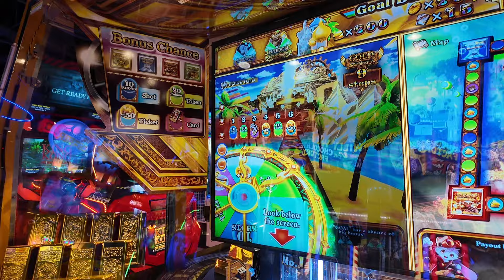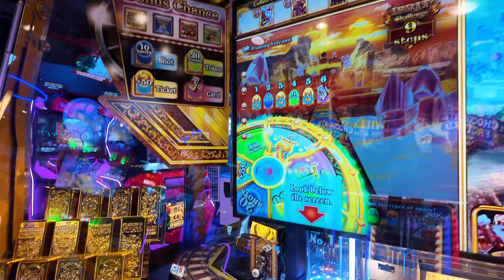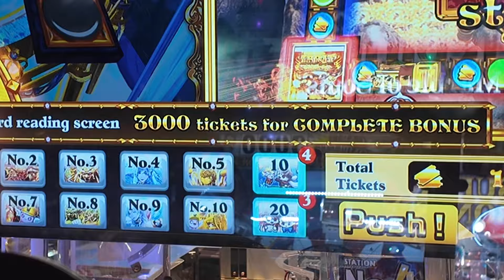hunting for a Halloween costume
Come along with me to try to find a Halloween costume just 2 days before Halloween